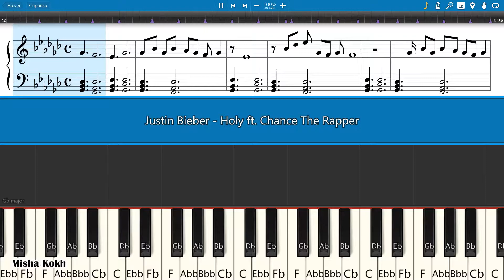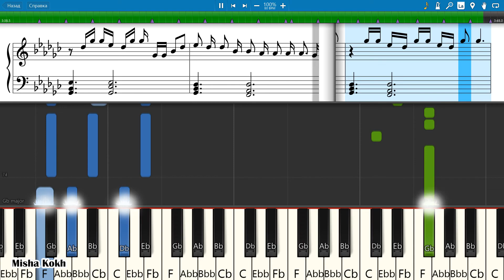Justin Bieber - Holy ft. Chance The Rapper [Piano Tutorial | Sheets | MIDI] Synthesia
How To Play Justin Bieber - Holy ft. Chance The Rapper [Piano Tutorial | Sheets | MIDI] Synthesia